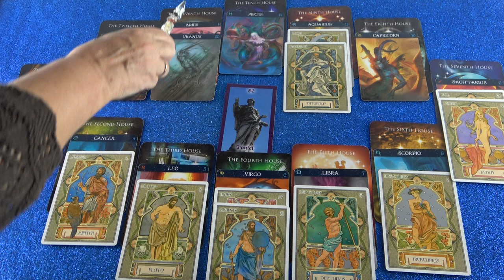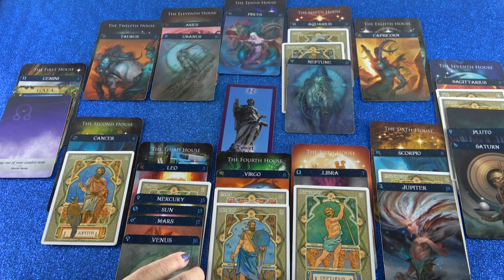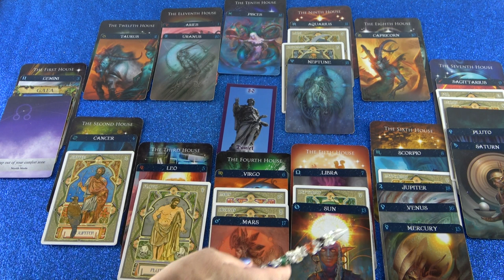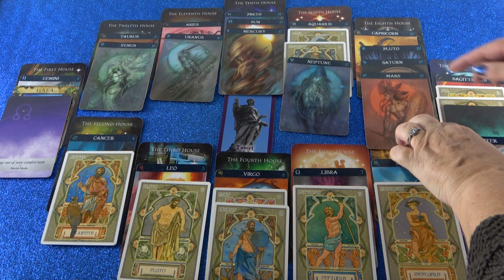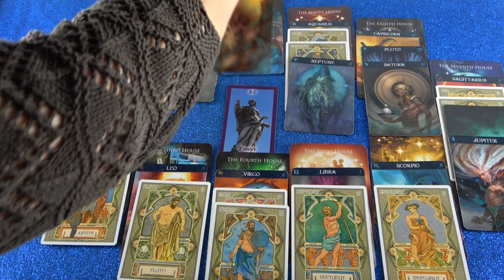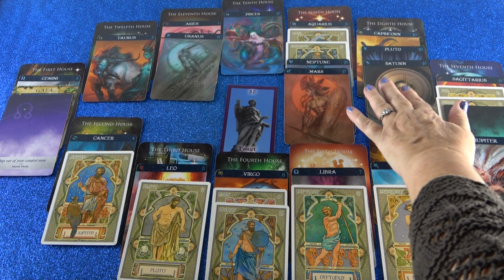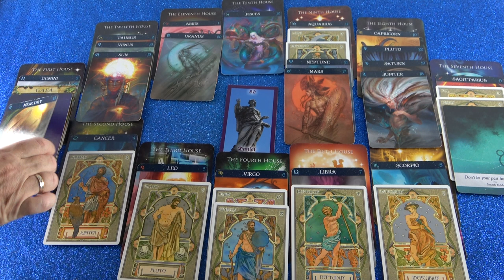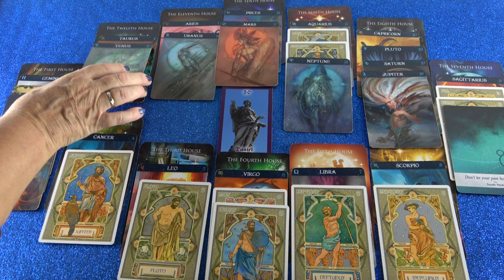Jahreshoroskop 2019/20 (Amiria)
Hotline:
Meine 5 Kanäle:
Venezianisches Liebesorakel
Orientalisches Liebesorakel
Meisterin des Kartenlegens
Nofretete's Offenbarungen
Fernöstliches Liebesorakel
Bild: shutterstock/Shutova Elena